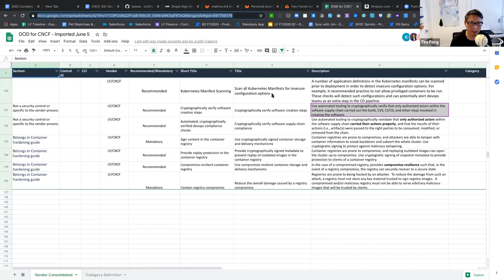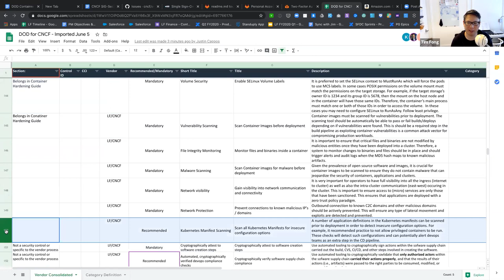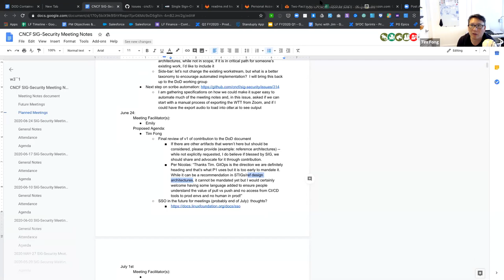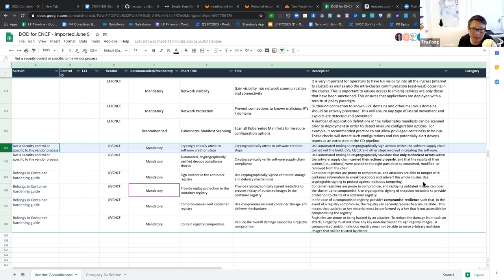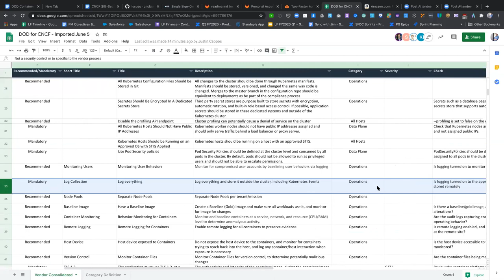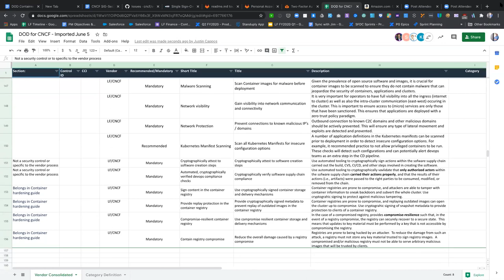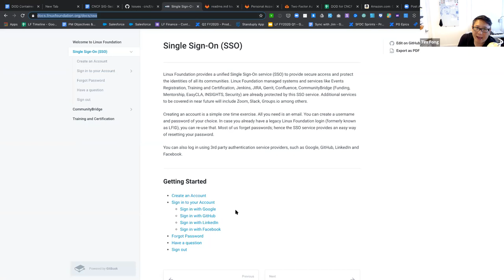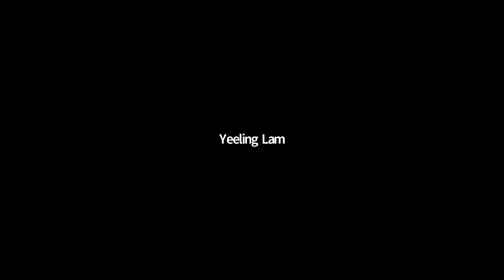CNCF SIG Security 2020-06-24